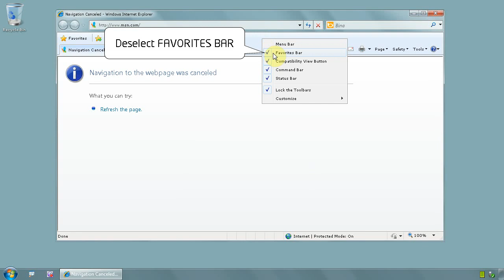Internet Explorer - How to make the browser look minimalistic, save screen real estate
If space on screen is very important this is how you can save some by removing icons/menus without losing any of the functionality of the browser

With the browser running right click on any of the toolbars you have in there, like favorites, that will display a menu from where you can deselect what to display
Usually I turn them all off except status bar
Also, you can click on CUSTOMIZE and make icons smaller, and display only the icons - SHOW ICONS ONLY